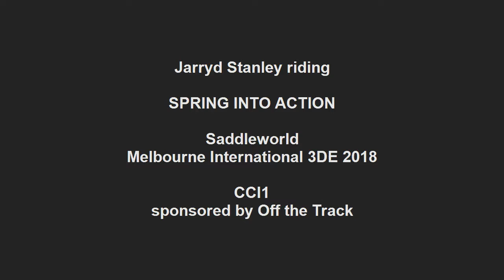SPRING INTO ACTION CCI1 Ml3DE 2018